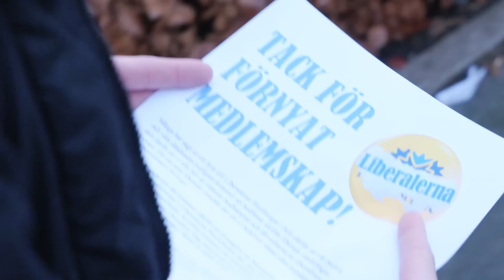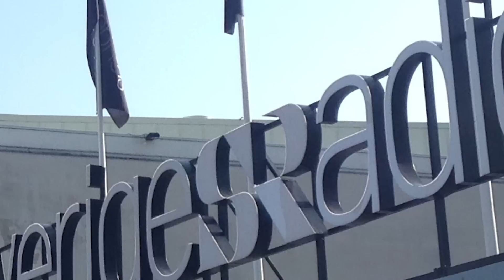Liberalen på P2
For explanations in English, see below.

Schack på schemat är en humorgrupp från Stockholm.

Medverkande:
Ljudteknikern - Pavel Maira
SR-medabetare #1 - Karin Pihl
SR-medarbetare #2 - Anton Leuba
SR-medarbetare #3 - Emil Nilsson
Johan - Christoffer Arehorn
Simon - Daniel Nord

Skrivet av: Daniel Nord
Foto: Morgan Hassel
Regi: Daniel Nord
Klipp: Rick-y
Voice-over: Christian Olsson

Schack på schemat ("Chess on the schedule") is a comedy group from Stockholm, Sweden.

Sveriges Radio - Swedish public broadcasting, equivalent of BBC. Stations are named with "P" and a following number; P2 primarily plays classical music and P3 is the "youth channel" focused towards pop music and comedy.

Simon's t-shirt - "Allt höger om MP = Adolf", lit. "Everything to the right of Miljöpartiet (Green Party) = Adolf". Everything to the right of the Green Party in Sweden would include any party that is liberal or conservative, but also the biggest left-wing party, the Social Democrats.